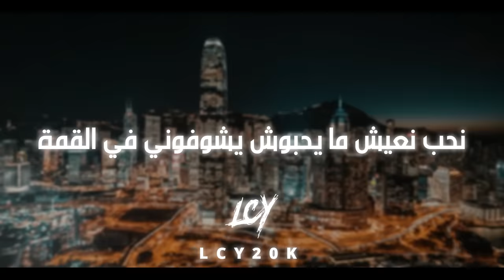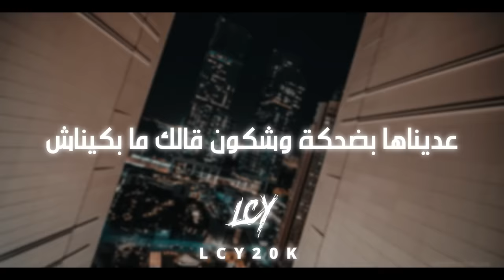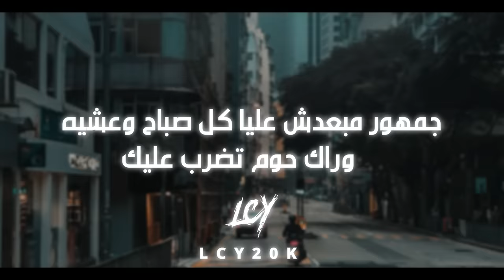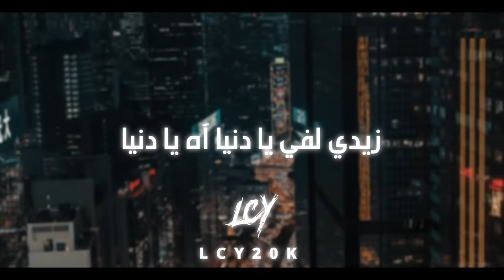Balti feat. Samara - Wino El Hob | Remix Prod. LCY20K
Balti feat. Samara